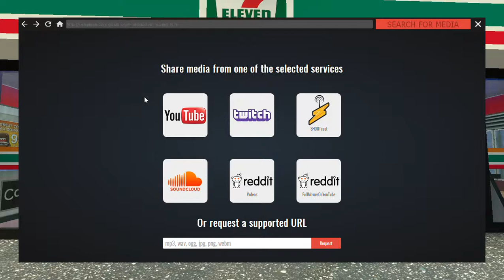Steamed Hams but read the description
Steamed Hams but it's "Steamed Hams but it's 'Steamed Hams but it's in GMod' in GMod" in GMod but I mess with the camera a lot and the video crashes when he questions the steamed hams.